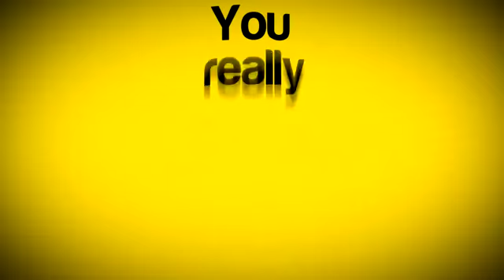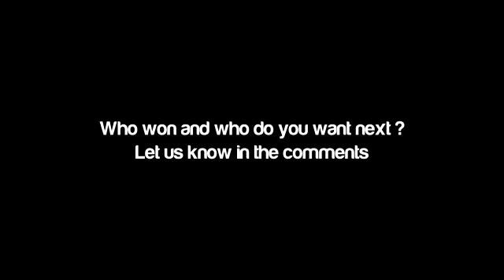Messi VS Ronaldo -- Football Rap Battlle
Who do you like better?...